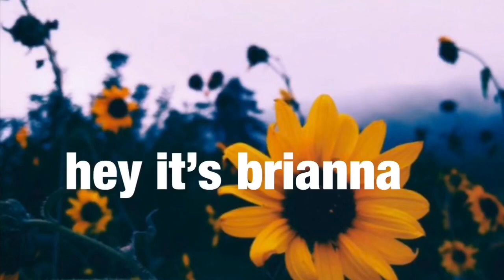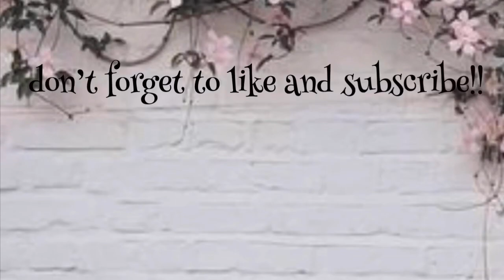Mr.Smith meets Lauren's baby...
Okay so I’m sorry for the horrible editing but this was from band at the end of the year so enjoy!!